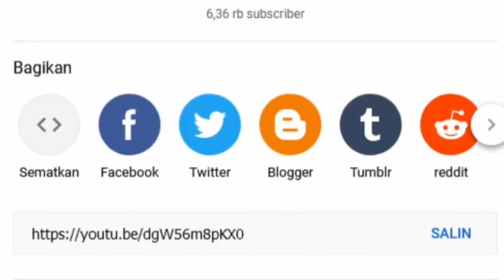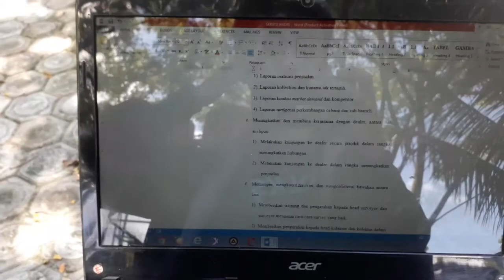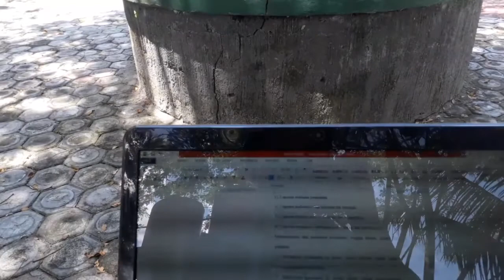Insecurity Mahasiswa Semester Akhir | Kegiatan Ditengah Pandemi.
Hai teman-teman kali ini saya kembali dengan video vlog kegiatanku dihari minggu

Follow juga akun Intagramku : @andri_nurdin02

Loc : Kabupaten Buol